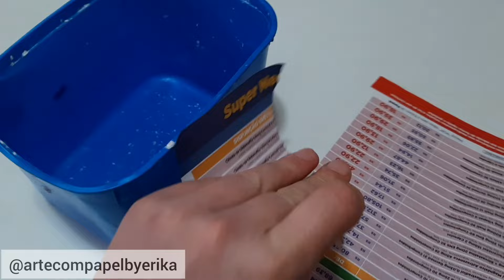MASSA DE PAPEL MACHE para fazer objetos decorativos com papel usado /how to make PAPER mache objects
Como fazer MASSA DE PAPEL MACHE para fazer objetos decorativos, reutilizando papel usado / How to make PAPER MACHE DOUGH to make decorative objects, reusing used paper

Para fazer estes objetos decorativos artesanais, você vai precisar da massa de papel mache, que consiste de papel moído e cola. Neste vídeo mostro o passo a passo de como fazer esta massa. Você vai reutilizar papel, que seria descartado. Esse vídeo promove  a ideia de reciclagem e reutilização de papel.
Você pode fazer outros objetos decorativos, além destes que mostro neste tutorial.

Espero que você goste desta idéia.